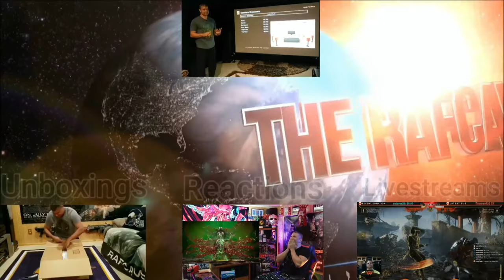MORTAL KOMBAT 1 - OFFICIAL GAMEPLAY TRAILER - REACTION!